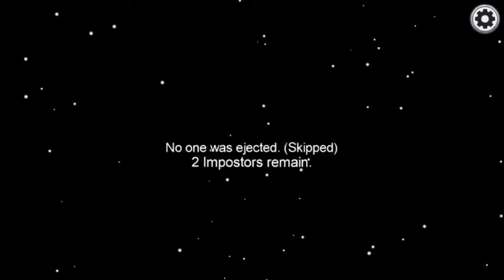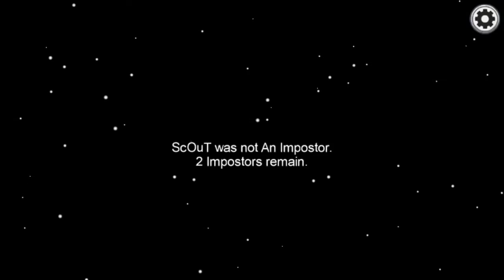AMONG US KATİL OLUP YARGI DAĞITTIM (KOMİK ANLAR 1)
Among us katil oldum ve yargı dağıttım cidden zevk aldım oynarken umarım sizde izlerken zevk almışsınızdır devamı için
Bende sizden l*ke atmanızı bekliyorum

Bunları yaparsanız beni çok mutlu edersiniz

                                İYİ SEYİRLER

AMONG US
US AMONG
AMONG US BAD TAMING
AMONG US BAD
AMONG
AMONG US ENGLISH
AMONG US MEDBAY
AMONG US O2
AMONG US IN CAFETERIA
AMONG US BLUE
AMONGUS
AMONG US KATİL OLMAK
AMONG US KATİK OLMA TAKTİĞİ
AMONG US HİLE
AMONG US HİLE 2020
AMONG US HİLE 2021
AMONG US TEAM
AMON US TÜRKİYE
AMONG US YOUTUBE
AMONG USSSS
AMONG US KÖTÜ ZAMAN
AMONG US ZOR ANLAR
AMONG USS
AMONG US TÜRKİYE TURNUVALARI
AMONG US KATİLİ YAKALAMAK
AMONG US DEDEKTİF
AMONG US BLUE
AMONG US FUNNY
AMONG US WHO
AMONG US BROWN
AMONG US IMPOSTER
among us 2020
Amongus2020